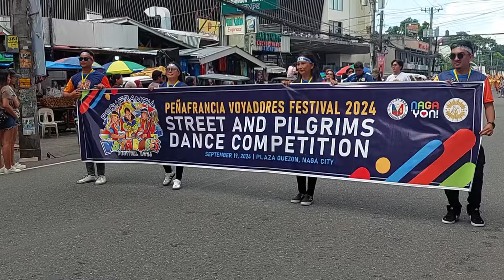PEÑAFRANCIA VOYADORES FESTIVAL 2024 | STREET AND PILGRIMS DANCE COMPETITION | NAGA CITY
In September 19,  PEÑAFRANCIA VOYADORES FESTIVAL 2024 STREET AND PILGRIMS DANCE COMPETITION  was held in Naga City, Camarines Sur.

Congratulations to all the participants and winners.